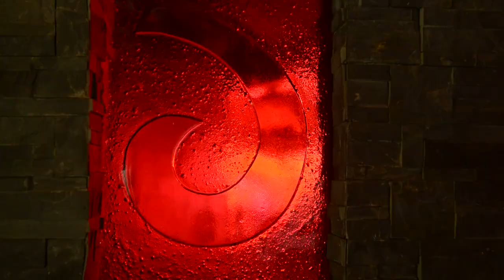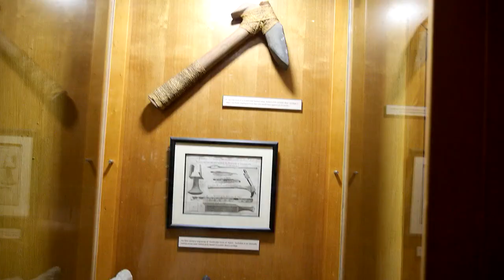LAPITA VILLAGE HUAHINE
A little clip of Huahine's newest treasure - the Lapita Village.
This is a unique hotel offering both large overwater bungalows set around an interior pond and spacious garden bungalows.
Built around the oldest archeological site in French Polynesia, it has a beachfront swimming pool overlooking Raiatea and Tahaa. Paintings of artist Bobby Holcomb and polynesian artifacts decorate the bungalows and the property conceived by local artist Peter Owen. Culture and History are part of the experience.
This hotel has an exceptional staff and a genuine polynesian soul.

Filmed by : Tim McKenna
TMK-Tahiti Production 2014
Filmed on Nikon D800 and D4 cameras
Digital Hand Gimbal : Panasonic GH3
Aerial images with Tahitiflyshoot
Edited by Marc-Antoine Bouvant